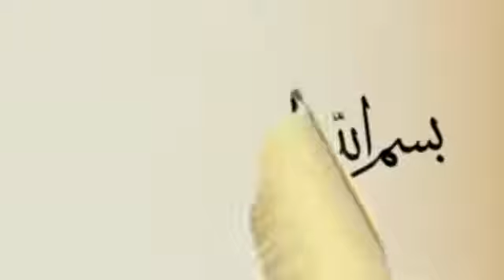Stories Of The Prophets 02 Creation Of Aadamعليه السلام